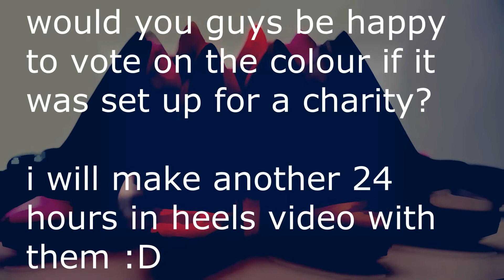COLORFUL CHARITY HEELS - donate to vote your favourite colour? idea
would you guys be willing to donate a small amount to vote on which colour you want to see me wear?
(closing next month 01/10/2019)
as the heels are made for a good cause why dont we vote for a good cause?

if you like the idea let me know